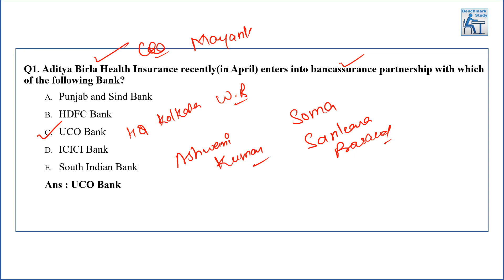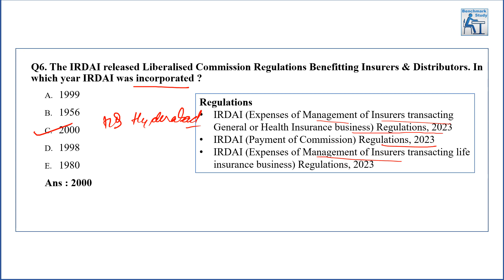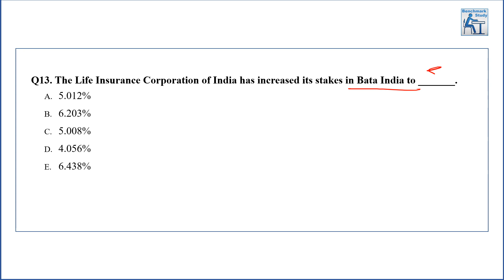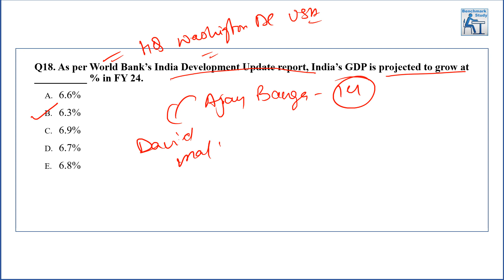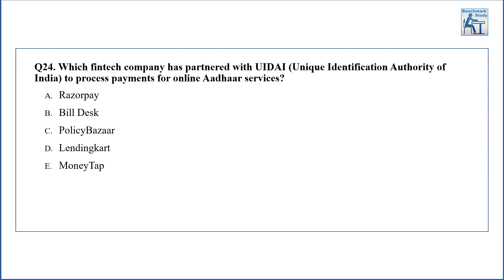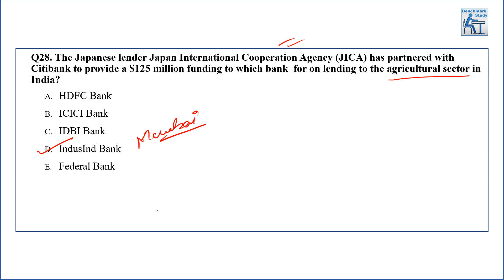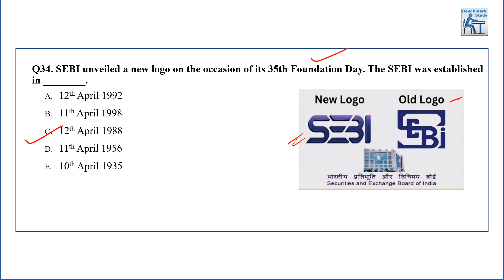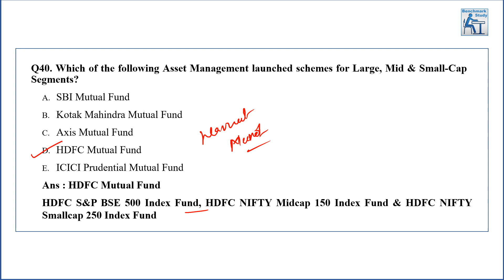Last 6 Month Current Affairs | April | Banking & Finance - Part 1 | IDBI Executive | RBI Gr B | 2023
This video will give you a quick revision of the last 6 months Banking & Finance for IDBI Executive Bank | RBI Gr B | RRB PO/ Clerk Mains.